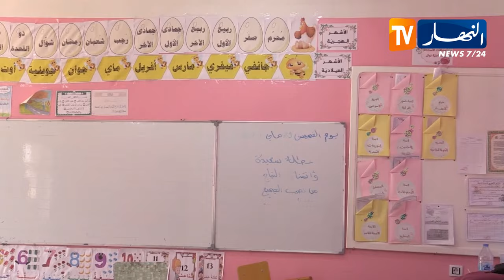سوق أهراس .. مشاريع تنموية في مختلف القطاعات تنعش بلدية خميسة